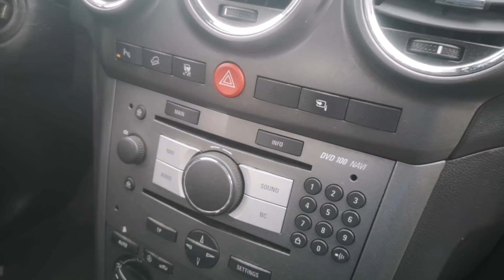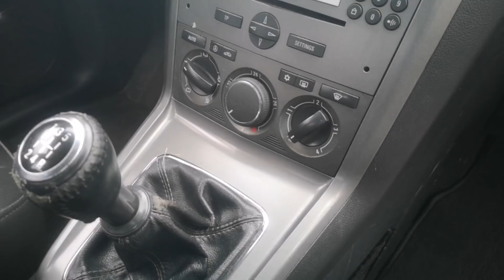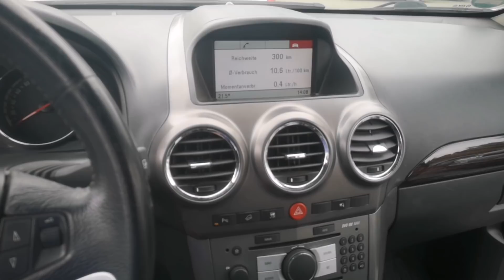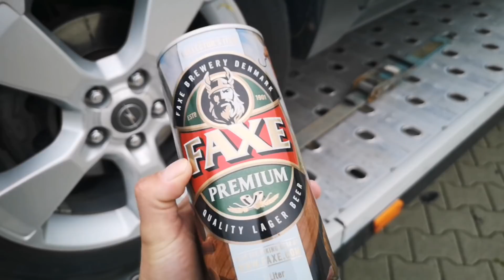Auta Niemcy OPEL Antara 4x4 Diesel po raz pierwszy w życiu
Nie kupujemy, ani nie sprzedajemy samochodów ;) zajmujemy się TYLKO oględzinami pojazdów i cała procedurą pod klienta Szczegóły w filmie - link poniżej